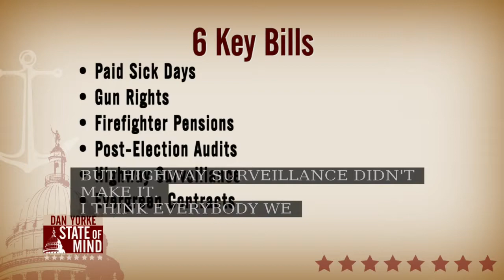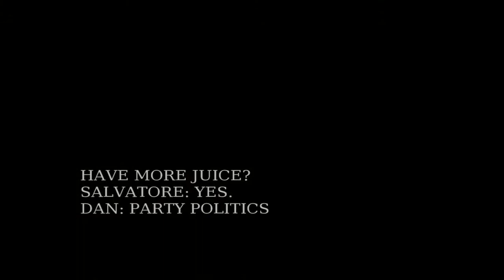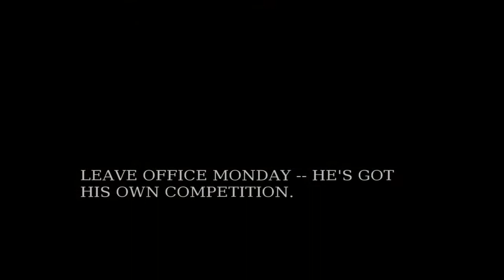9/20: A productive night at the State House and a Congressional Candidate on State of Mind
Ted Nesi, WPRI 12 Political and Economics Reporter, joined Dan to discuss the six bills that were considered at last night's House session.